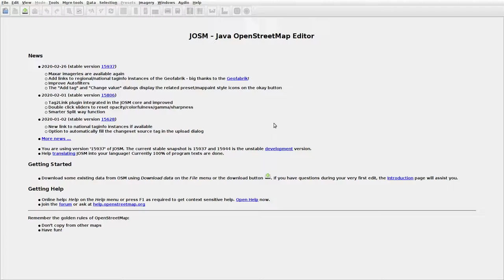JOSMrec0297 2020 02 28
Lithuania. Lioliai, Sangailai. Tracing buildings (mainly) in JOSM for openstreetmap.